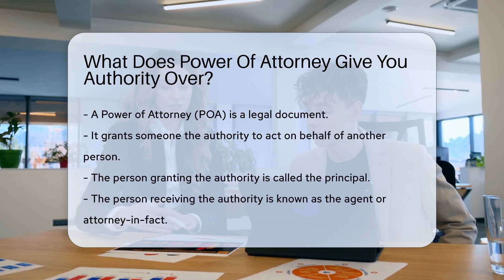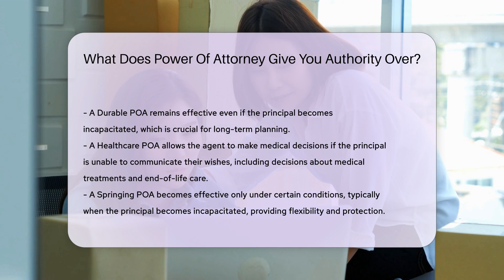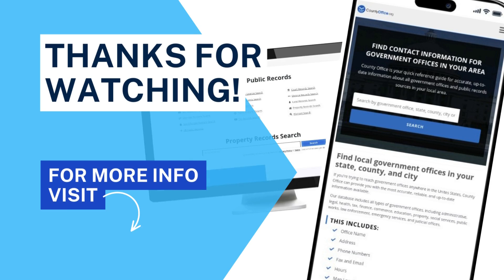What Does Power Of Attorney Give You Authority Over? - CountyOffice.org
What Does Power Of Attorney Give You Authority Over? In this comprehensive video, we delve into the intricate world of Power of Attorney (POA) and its implications on legal matters. Discover the nuances of POA, from its different types like General, Special, Durable, Medical, and Springing, to understanding the roles of the principal and agent. Uncover how POA can be a powerful tool in managing financial, legal, and personal affairs, while also exploring the importance of choosing the right type for your specific situation. Learn how a POA can ensure continuity in managing affairs, even in times of incapacitation, and how it can grant authority over crucial healthcare decisions.

Stay informed and empowered by understanding the revocation process and the responsibilities that come with wielding a Power of Attorney. Remember, while POA grants authority, it does not supersede the principal's own competent decisions. Join us in this enlightening discussion on the intricacies of Power of Attorney, and ensure you are equipped with the knowledge to navigate legal matters wisely.